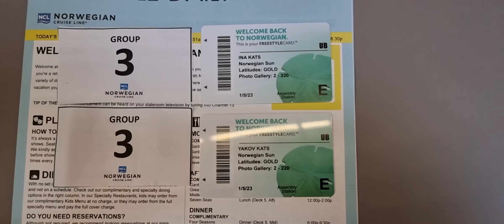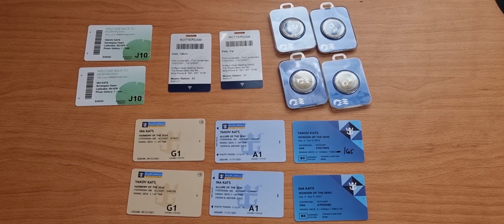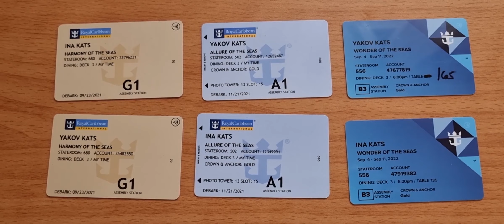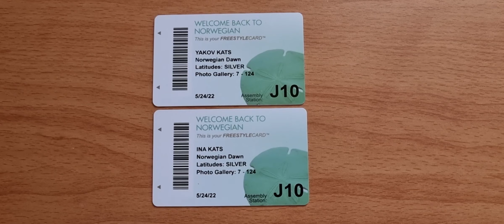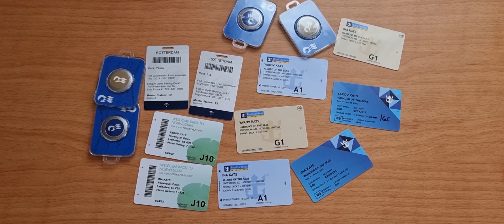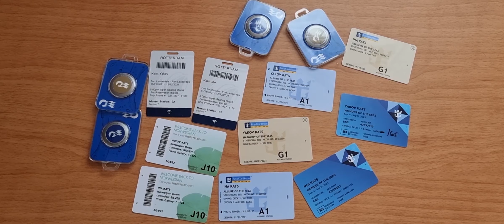Круиз на Канары - сервис на корабле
22 декабря  2022 года мы поехали в двухнедельный новогодний круиз на Канары на корабле Norwegian Sun.
Я сделал четыре ролика о корабле - в основном, для тех, кто имеет небольшой опыт круизов или вообще в круизах не был.
Кроме того, я сделал ролики о портах, в которых мы были.
Здесь четвертый  ролик - сервис  на корабле. Начиная со сдачи багажа при посадке на  корабль, Quest service, Next Cruise, Экскурсионное бюро, организация входа и выхода на  корабль, что такое корабельная карточка и многие  другие службы  - те вопросы, которые интересуют начинающих круизеров.

Тогда видео сможет видеть больше людей. Спасибо.